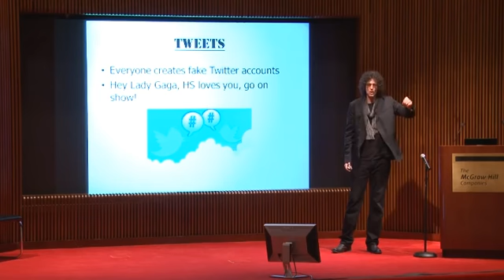Creating Fake Twitter Accounts | Howard Stern | TEDxHSU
An excerpt from the Howard Stern Revolution 2013 TEDxHSU talk, Howard discusses why creating fake Twitter accounts is important.

His full remarks at the following links